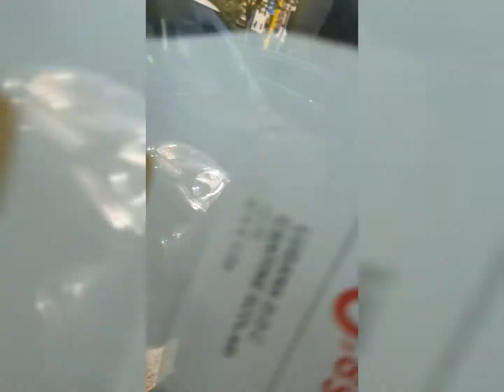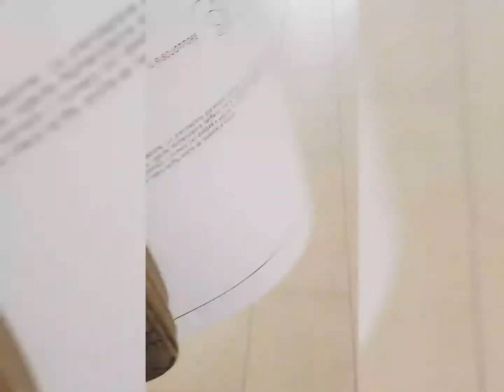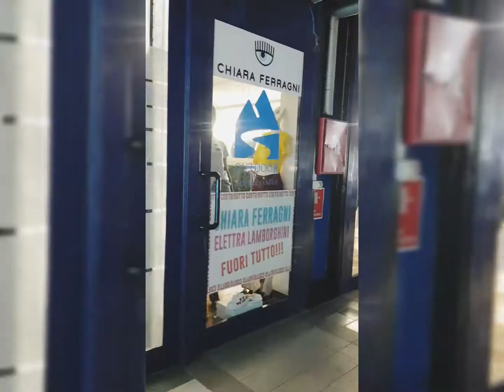🇧🇩protidoner motoi 1ty special din